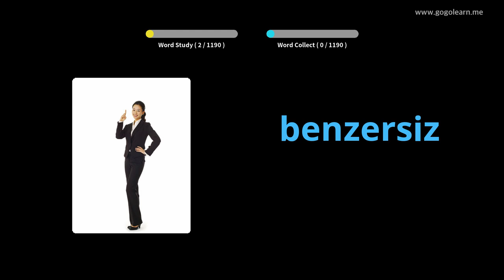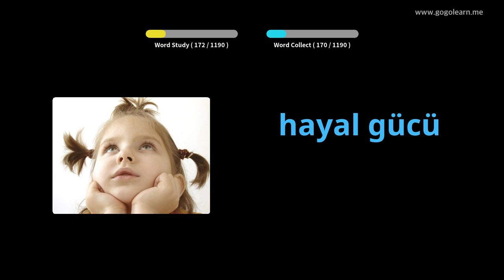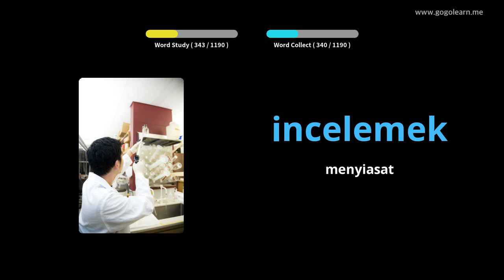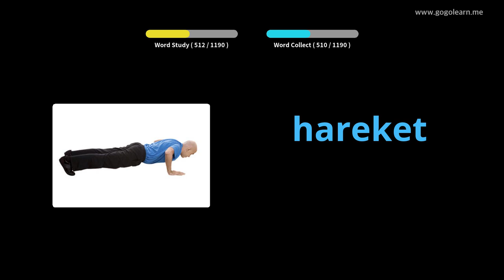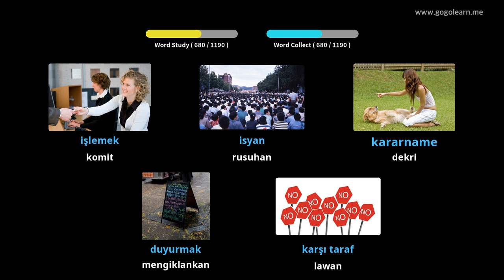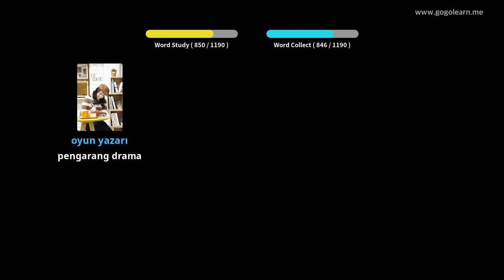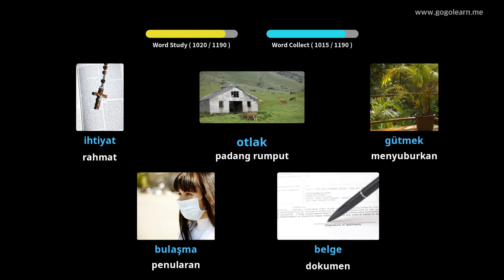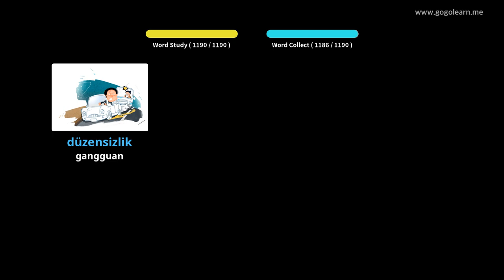Pelajar Kosakata Turki | Golearn